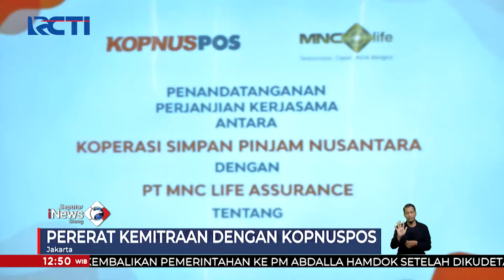MNC Life Kerja Sama dengan Kopnuspos Demi Pererat Kemitraan SIS 22/11